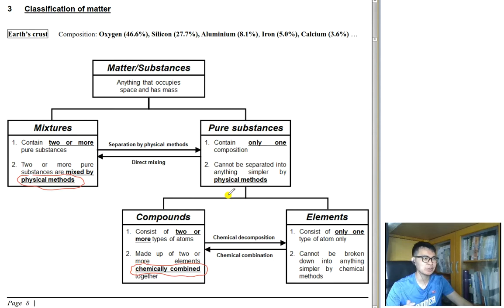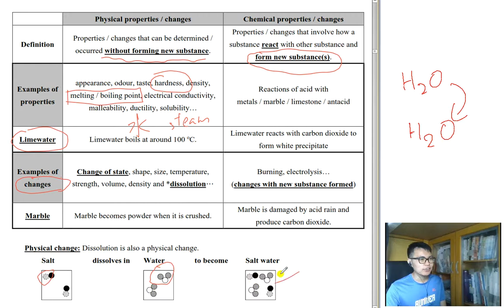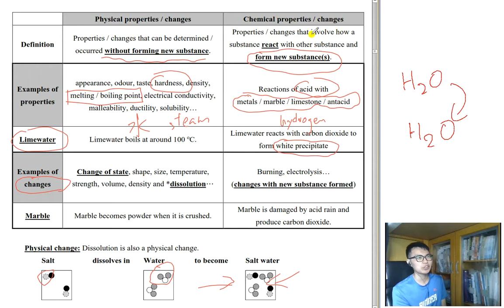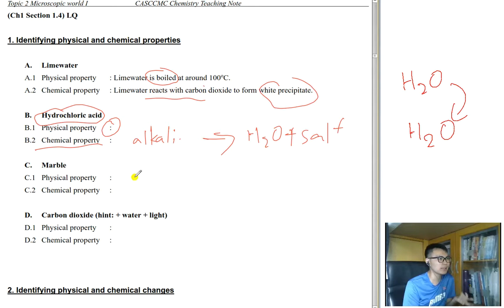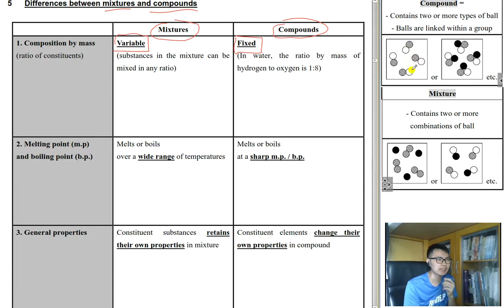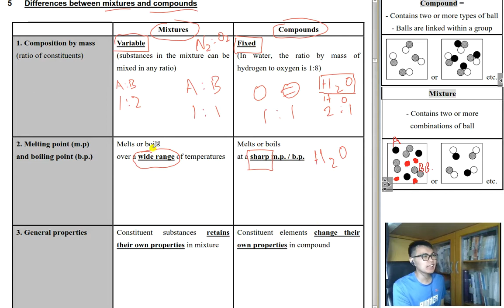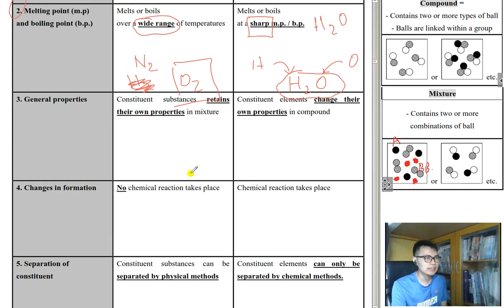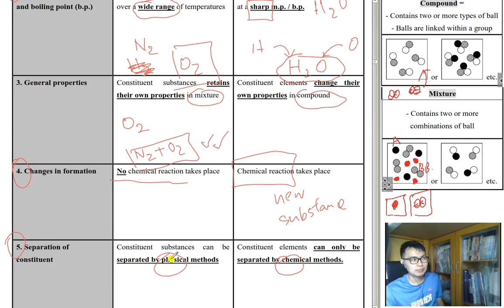Microscopic World I [F3] 1.4-5 Physical vs.Chemical & Compounds vs. Mixture DSE CHEM